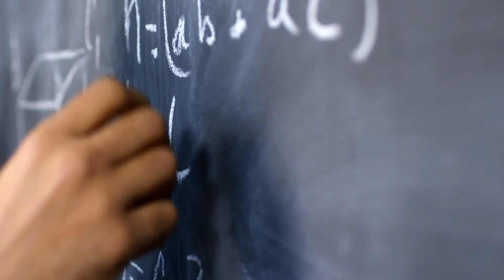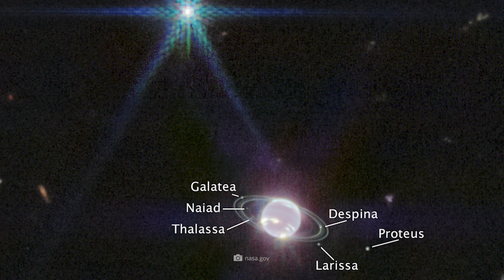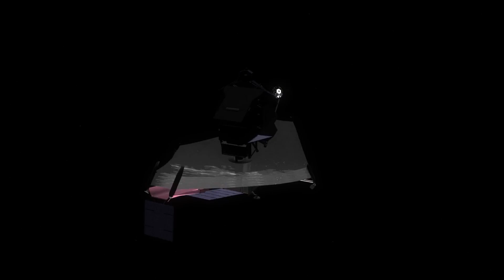NASA Just Revealed Neptune Is Not What We’re Being Told!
If you follow our channel or astronomy developments regularly, you probably already know that the new James Webb Space Telescope is about to completely revolutionize our view of the universe.
In September of last year, NASA released another image of the new super telescope that caused quite a stir.
The image shows the icy planet Neptune, and it's the best we've seen of this fascinating planet in 30 years.
In fact, Neptune is one of the least explored and thus most mysterious planets in the solar system.
Before we move on to the blue ice giant, we'd like to invite you to subscribe to our channel - if you haven't already done so anyway, activate the notification bell - so you're guaranteed not to miss any of our videos - and give us a Like at the end if you enjoyed this video about the latest findings about Neptune.
We'll start now with a few facts about the blue planet at the end of the solar system.